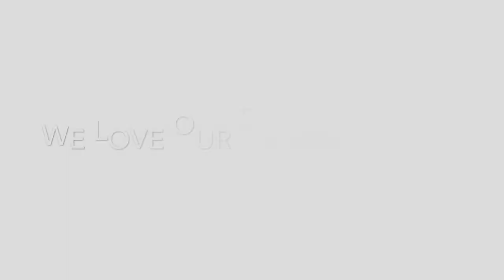SparksFly Success Story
Congratulations to MT Burt's Primary class at Ian Forsyth Elementary - winners of the SparksFly Success Story Contest! Check out their story!